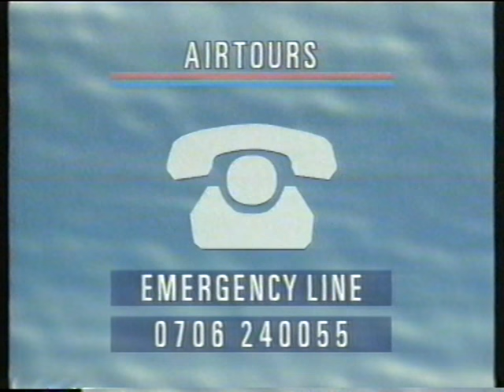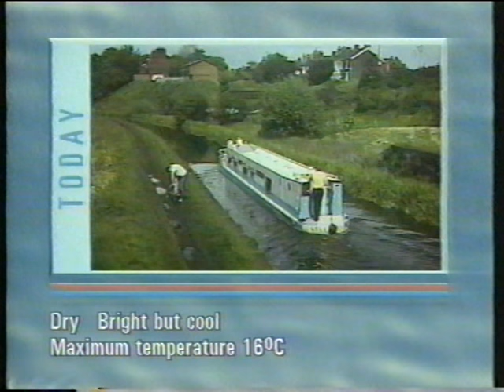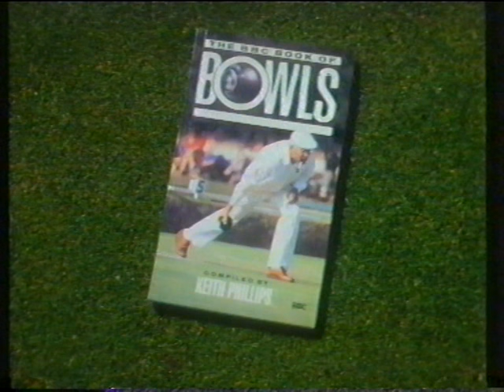Waterloo 1988 last quarter, semi and final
G Cookson v R Eaton
I Gregory v A Broadhurst
G Cookson v C Johnson
Ladies final: B Rawcliffe v A O'Loughlin
I Gregory v G Cookson